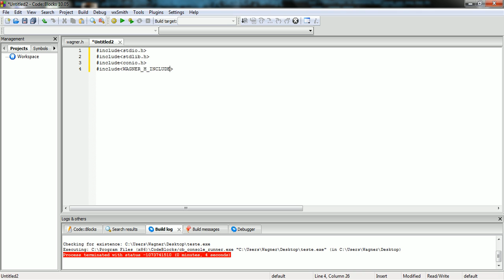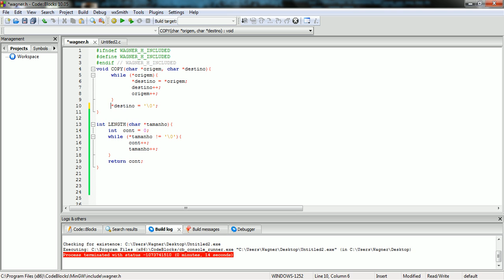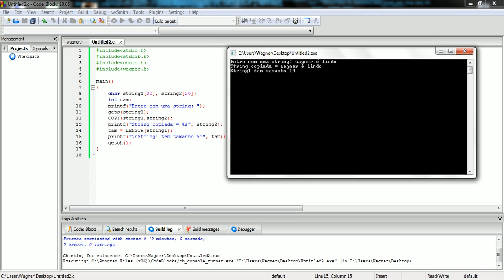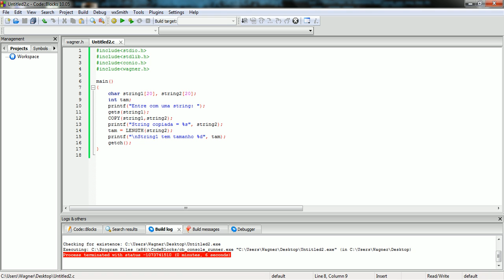Criando Headers Para a Linguagem C PART2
Video demosnstrativo para criação de suas proprias bibliotecas em C, usando as principais funções que tratam de strings, Entenda como elas funcionam internamente.